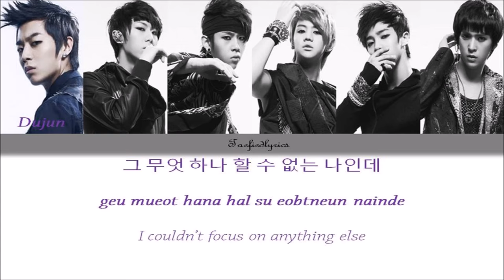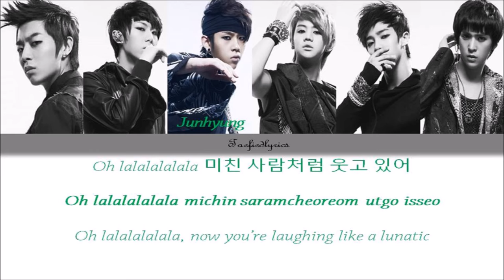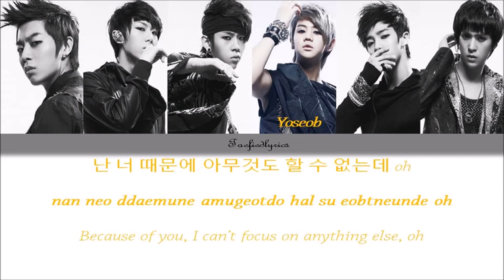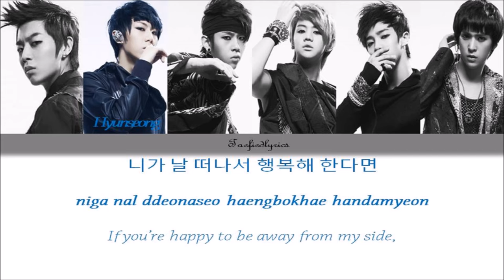BEAST(비스트) - SHOCK Colour Coded Lyrics (Han/Rom/Eng) by Taefiedlyrics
Today's TBT song is SHOCK! by BEAST!

BEAST's song "SHOCK" with Hangul, Romanization and English subs!

SHOCK
Album:  Shock Of The New Era

Dujun, Hyunseung, Junhyung, Yoseob, Kikwang, Dongwoon

Lyrics/작사: 용준형(Junhyung), 이상호, 신사동호랭이
Composer/작곡: 이상호, 신사동호랭이
Arranger/편곡: 신사동호랭이